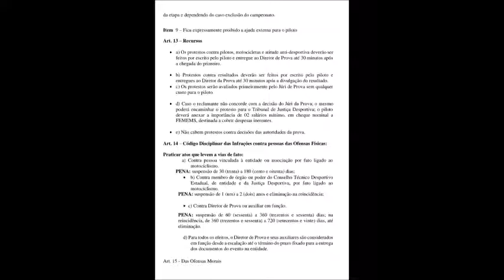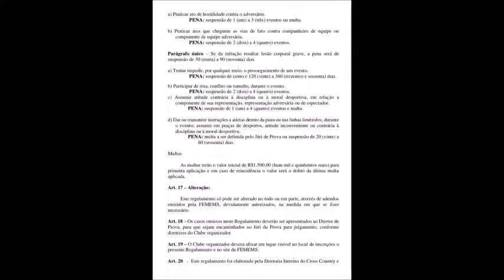Confira o regulamento do Estadual de Cross Country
A etapa de abertura acontece no domingo (14) na pista da Chácara JS, localizada próximo ao Sesi do bairro José Abrão, em Campo Grande (MS). De acordo com Salvador Machado, vice-presidente da Federação de Motociclismo de Mato Grosso do Sul (Femems), o campeonato terá quatro etapas.
Salvador conta que o objetivo do campeonato é servir como pré-temporada e também como porta de entrada para os trilheiros e iniciantes, trazendo novos pilotos para competir em pista fechada.

As baterias terão 30 minutos de duração. A pista tem 2.200 metros, tendo no traçado terra vermelha, tronco, com trechos de mata, motocross, incluindo dois saltos e duas mesas, percurso de Velocross, sendo bem larga e segura.

Categorias – Sete categorias estão previstas, sendo Trilheiro Nacional, Trilheiro Importada, Nacional, Open Livre, Feminina, Over 50 e Over 40.

O evento terá protocolo de biossegurança exigido pelos órgãos de saúde.

A realização e supervisão são da Federação de Motociclismo de Mato Grosso do Sul (Femems). O apoio é do vereador Valdir Gomes – Incentivando o esporte.